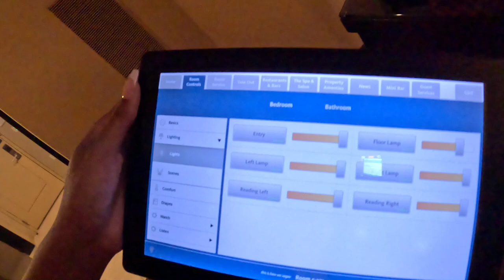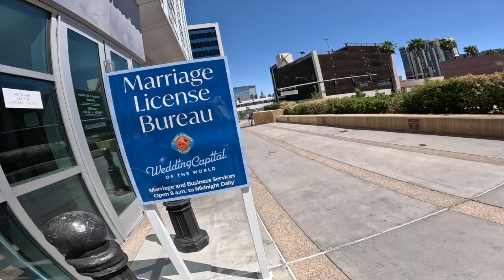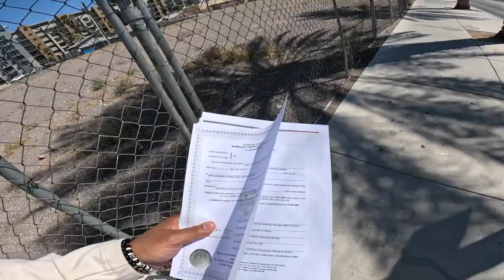VEGAS TRAVEL VLOG | Aria Hotel + Liquid Lounge Pool Party + Shopping 🛍️ + **Special Event 💍💒**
We flew to Vegas during Cinco de Mayo to get our Marriage License. We party, shop, drink, and a did a secret Vegas cliche 🤫👀💍🎊What happened in Vegas, didnt stay in Vegas...

Love,
Kam and Ari ❣️